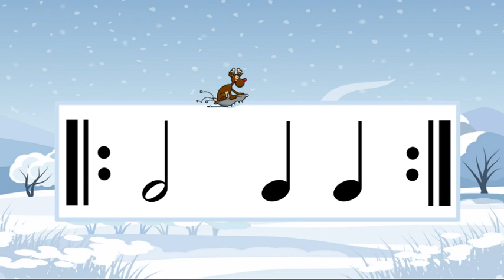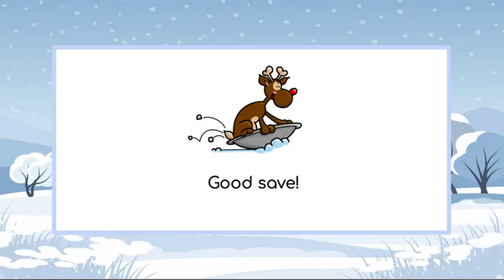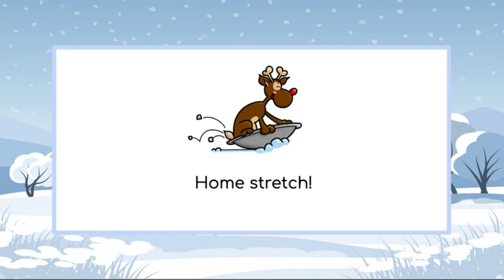Winter Rhythm Play Along Reindeer Sled - Level 2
A perfect winter rhythm activity for your music classroom! Play along with the rhythms to help the reindeer make it down the slop! This is the companion video for Winter Rhythm Play Along Reindeer Sled. Challenge your students to level up with half notes and half rests. This is a great play along for elementary music classrooms. The rhythms contain half notes, half rests, quarter notes, eighth notes, and quarter rests.

***Teachers!***If you have any suggestions, please leave them in the comments below! I want to continue to improve and make activities that will be helpful to you!

Do you like the video like this or would you like voice overs reading the instructions and count offs?